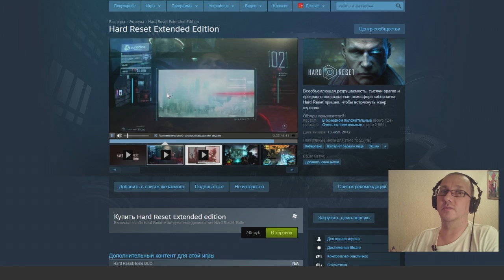Еженедельный розыгрыш стим игр ► Hard Reset Extended Edition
Приветствую друзья, рад вас видеть!
Hard Reset Extended Edition - супер мега шутер от первого лица! Самые лучшие отзывы от пользователей Steam-а! И у вас есть огромный шанс выиграть эту игру!

Сегодня начинается второй еженедельный розыгрыш игр от моего канала. Буду разыгрывать игру Insurgency.

Имеются некоторые ограничения в получении и условия участия(игру я смогу передать жителям следующих стран: Армения, Азербайджан, Республика Беларусь, Грузия, Киргистан, Казахстан, Республика Молдова, Россия, Таджикистан, Туркменистан, Украина или Узбекистан. )
Второе: аккаунт стим, который может принимать подарки.
Третье: на аккаунте не должно такой игры.

Ещё раз: чтобы принять участие, вам необходимо вступить в группу ВК, ссылка на которую находится ниже. Сделать репост записи о розыгрыше и... всё! Дождитесь четверга и и получите выигранный приз, если вам повезёт.

Музыкальные композиции принадлежат и использованы по лицензии для компании Scalelab